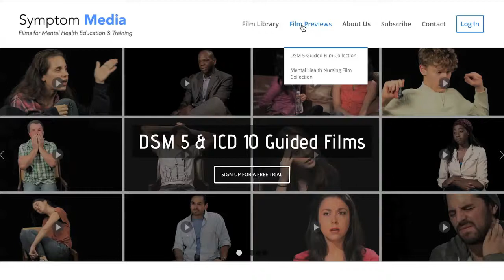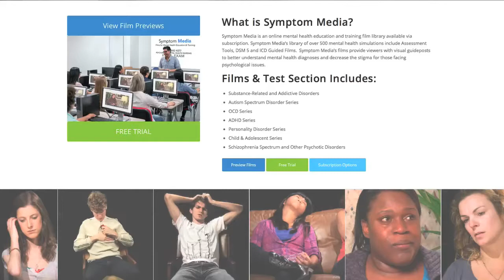Depression Case Study, Suicide Assessment Video, Mental Health Nursing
Mental Health Nursing, Depression Case Study, Suicide Assessment Video